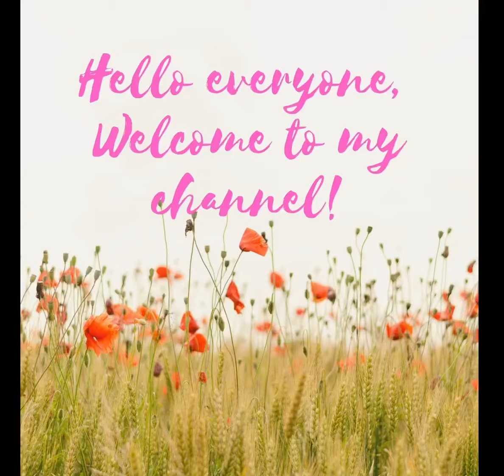AFTERMATH OF THE SNOWSTORM |𝙼𝚊𝚛𝚌𝚑 𝟷𝟼,𝟸𝟶𝟸𝟷